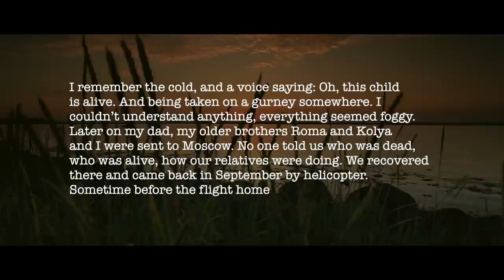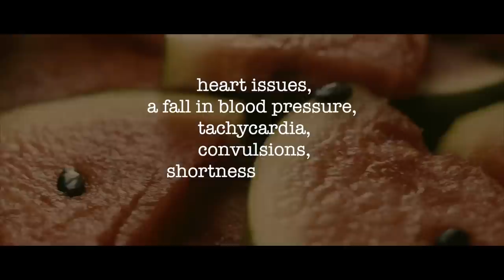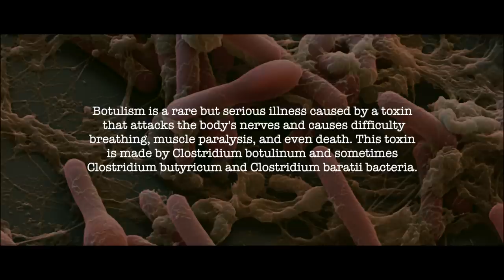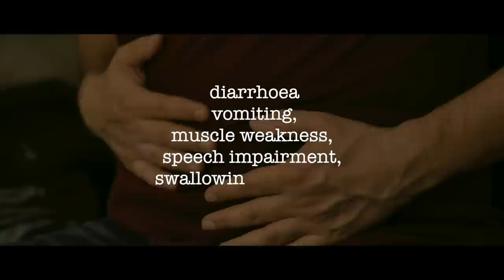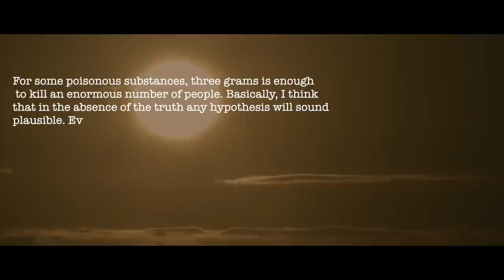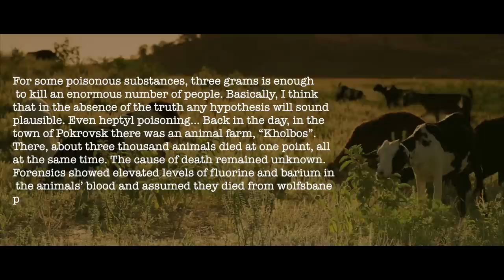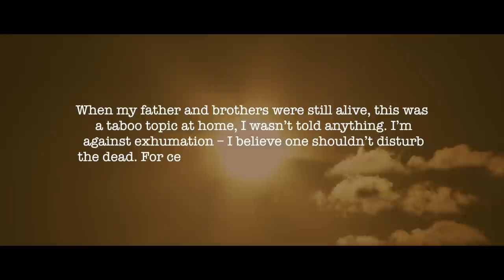12 PEOPLE DEAD: Rocket Fuel? Poison? // Arylakh Tragedy – Soviet Mysteries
In the Russian Far East lies the country’s largest region – Yakutia. There, in 1977 twelve members of two simple farmer families started dying one after another. To this day we know virtually nothing about the actual causes of the incident, and each version of events is more absurd than the other...